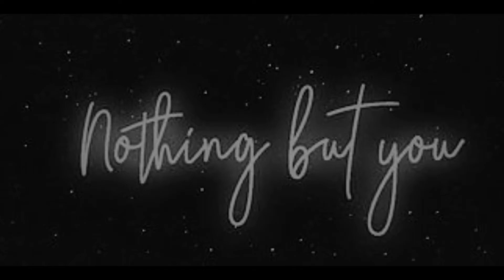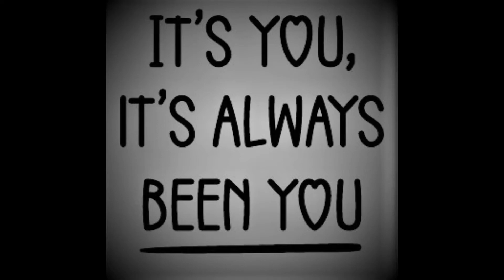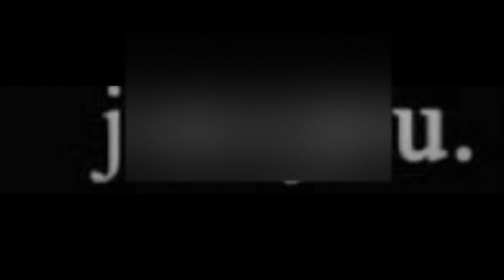All Along Richard Marx - Limitless CD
All Along    Richard Marx  -  2
Limitless CD
 :)    Second video for All Along...